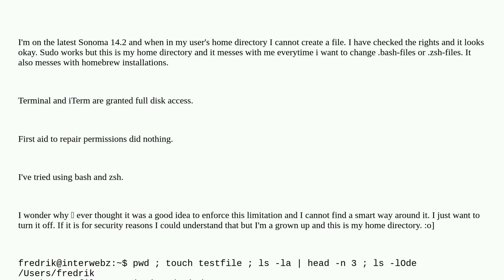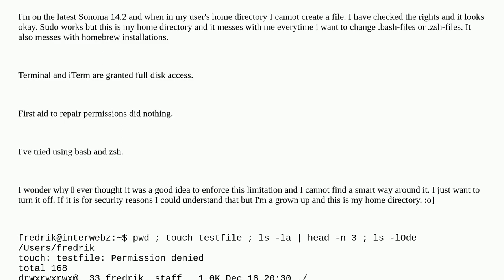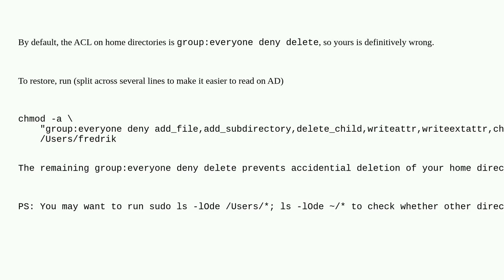Apple: In Mac OS Sonoma, 'Permission denied' when trying to create a file in the home directory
In Mac OS Sonoma, 'Permission denied' when trying to create a file in the home directory

A special thanks goes out to the community

  sonoma bash permission zsh command-line